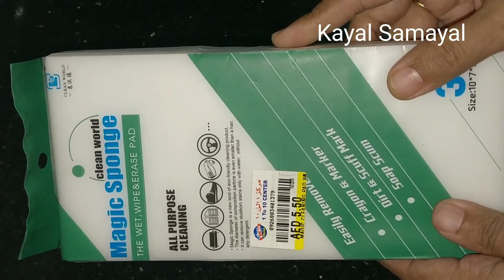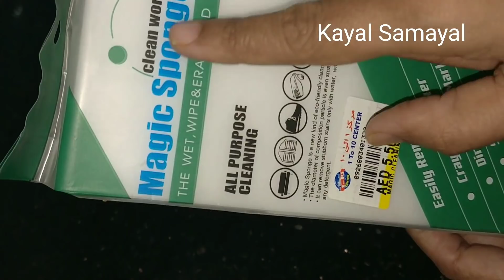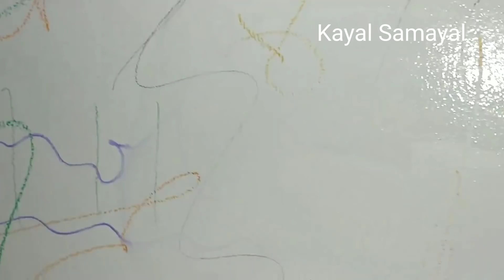க்ரையான் வண்ணங்கள், பென்சில் கிறுக்கல்கள், எண்ணெய் பிசுக்கு எல்லாம் சுத்தமாக ஒரே தீர்வு இதோ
அடுப்பு அருகில் இருக்கும் எண்ணெய் பிசுக்கு, சிம்மிலி எண்ணெய் கறை, சுவற்றில் பென்சில் கிறுக்கல்கள், க்ரையான் வண்ணங்கள், கப்போர்டு எண்ணெய் பிசுக்கு எல்லாம் சுத்தகமாக ஒரே தீர்வு இதோ

FineX Melamine Stain Remover Magic Eraser- Pack of 4

FineX Melamine Stain Remover (White)

10Pcs/lot ERASER CLEANER MAGIC MELAMINE SPONGE CLEANING 10x6x2CM

Glanz OKS Extra High-Density Durable Nano Magic Cleaning Sponge Eraser Strong Decontamination Washing Sponge (White), Kitchen Tableware Model No.5006A Pack of 2 Pcs